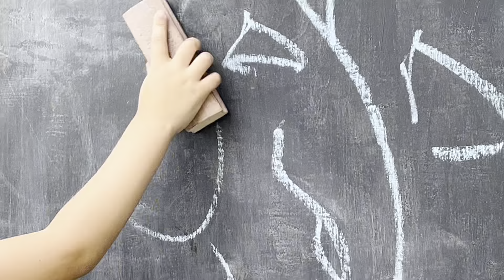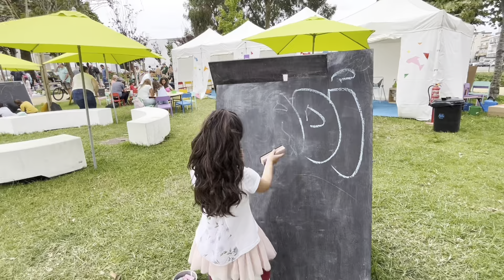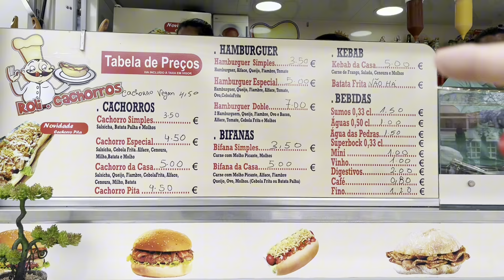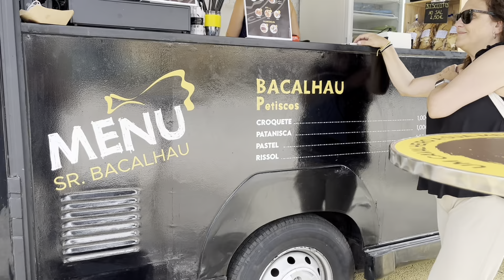Festival Rádio Faneca em Aveiro, Portugal! Um domingo em família - Barbara Cuevas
Ola!

Mais um vídeo no canal mostrando nosso domingo aqui em Aveiro! Muito bom poder ter atividades e programas em família!